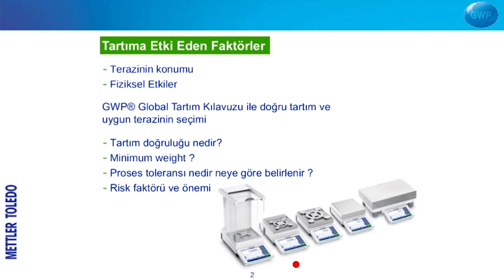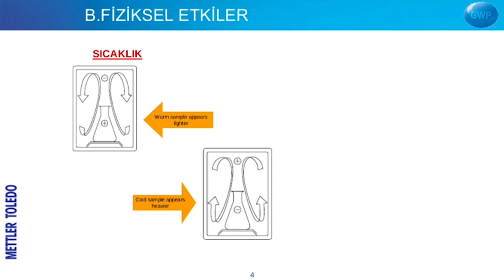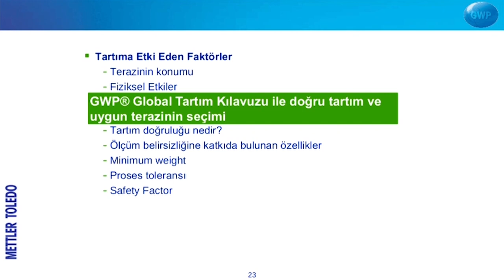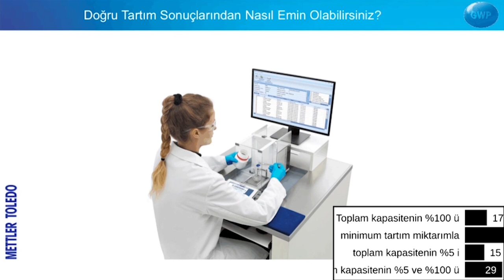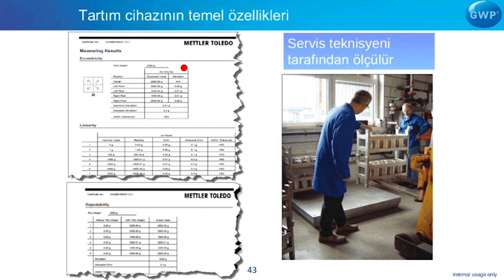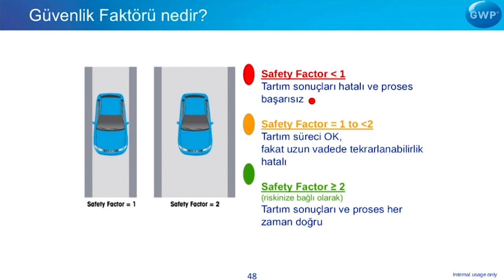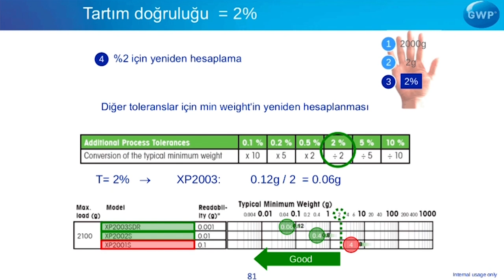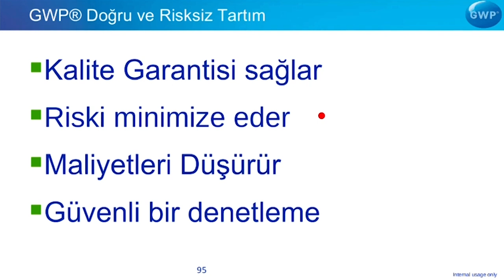1- DOĞRU TARTIM UYGULAMALARI / GOOD WEIGHING PRACTICES - GWP ( METTLER TOLEDO )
Doğru Laboratuvar Uygulamaları (Good Laboratory Practices - GLP) başlığı altında 2 serilik web seminerinin ilki olan "Doğru Tartım Uygulamaları (Good Weighing Practices - GWP)" web semineri, METTLER TOLEDO sponsorluğunda ücretsiz, online, canlı ve katılım sertifikalı olarak METTLER TOLEDO LabTec Satış Takım Lideri Doğukan EREL tarafından sunulmuştur.

Eğitimin Amacı;
Doğru Laboratuvar Uygulamaları ile veri kalitenizi iyileştirin, maliyetlerinizi düşürün. Tekrarlanabilir, hassas ve doğru analizler için tüm rutin uygulamalarınızda doğru adımları izleyin. Bu eğitim serisinin ilk ikisi olan “Doğru Tartım Uygulamaları” ve “Kalite için Nem Tayin Analizleri” seminerleri; tartım ve nem içeriği analizi hakkında süreçlerinizi optimize etmeniz ve yüksek verimle çalışabilmeniz için  uzmanlık kazanmanıza yardımcı olacaktır.

Kimler Katılmalı;
- İlaç, biyoteknoloji, yaşam bilimleri, adli bilimler, gıda, kozmetik, tarım, petrokimya, tekstil, çevre, klinik, elektronik, seramik, mekanik vb. sektörlerin kalite kontrol veya Ar&Ge laboratuvarlarında veya üniversitelerin ve enstitülerin araştırma laboratuvarlarında kromatografi cihazlarının kullanımında ve analizlerinin gerçekleştirilmesinde çalışanlar ve çalışmak isteyenler.
- Tüm sektörlerden kalite, laboratuvar, üretim, araştırma geliştirme ve diğer tüm ilgililer.

Eğitim İçeriği;

1.Gün / Doğru Tartım Uygulamaları -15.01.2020

Tekrarlanabilir prosesler, kaliteyi geliştirme, standart üretim veya yönetmeliklere uyumluluk gibi konularda tüm ihtiyaçlarınız için Good Weighing Practice (GWP) kullanın. GWP, yeni veya mevcut tartım ekipmanını seçme, kalibre etme ve çalıştırmadaki riskleri azaltan bilimsel bazlı eşsiz bir metodolojidir.

Online Seminer ile GWP hakkında daha detaylı bilgi alın, verimliliği arttırın, maliyetleri azaltın ve kalitenizi geliştirin.

GWP Recommendation
GWP Recommendation, metrolojik performansı sizin ölçüm ihtiyaçlarınıza tam uyacak şekilde eşleştirerek doğru tartım cihazını seçmenize yardımcı olan ücretsiz bir hizmet olarak, size bütçeniz ve kalite hedefleriniz doğrultusunda bilimsel bazlı bir ürün analizi sunar. Her bir GWP Recommendation raporunda, prosesiniz için doğru cihazı seçtiğinizi onaylamak üzere minimum ağırlık ve güvenlik faktörü hesaplamaları yer alır.
GWP Verification
Bir teraziyi kalibre etmek teknik şartlarınıza uyduğunu gösterir. GWP Verification, terazinizin hem proses gereksinimlerinize hem de standartlara uyumlulukla ilgili yükümlülüklerinize uymasını sağlayarak daha da ileri bir seviyeye ulaştırır.
Good Weighing Practice
Good Weighing Practice (GWP) is a global standard that ensures consistent accuracy, quality and compliance in any weighing process. Established in 2007 by METTLER TOLEDO, GWP is a standardized methodology for the secure selection, calibration and operation of weighing equipment. GWP’s risk-based approach ensures that all your balances and scales meet your own accuracy requirements and adhere to quality standards such as ISO, GMP and GLP. It is applicable to new or existing weighing equipment from any manufacturer in any industry or workplace.
Good Weighing Practice is part of Good Measuring Practices by METTLER TOLEDO. It is a global program supporting you in quality assurance measures in laboratory and production environments.
METTLER TOLEDO offers a huge range of high-quality balances and scales. However, which one is right for your specific process and accuracy requirements?
We can help you select the right balance or scale for your specific needs by matching a device’s performance and characteristics to your requirements. GWP® Recommendation is free of charge, tailored to your needs, and easy to apply. It provides the security you need before making a purchase decision.
Maximum weight: The maximum load you weigh (including the tare container)
Smallest net weight: The smallest load you weigh (excluding the tare container)
Weighing tolerance: The weighing error that is acceptable, specified as ± percentage
Safety factor: Considers external influences such as vibrations, drafts, operators, etc.